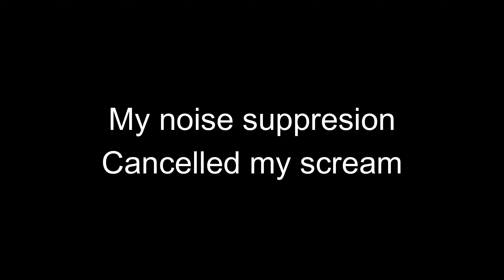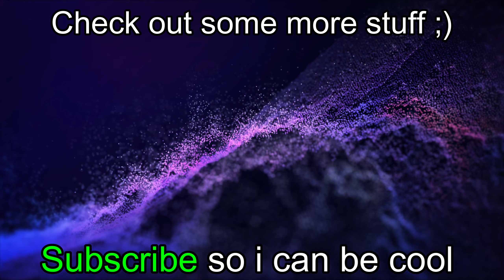The NEW Fortnite season made me RAGE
i had some pretty bad matches and couldn't keep my level head so you get to see me screaming a little lol